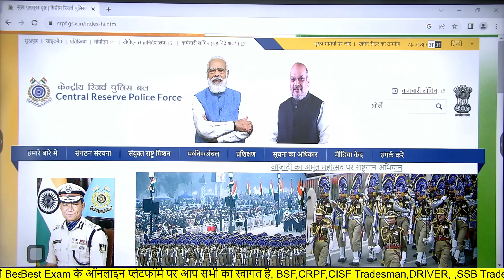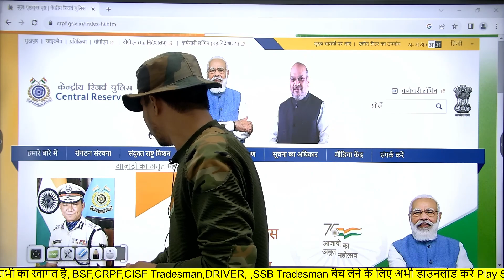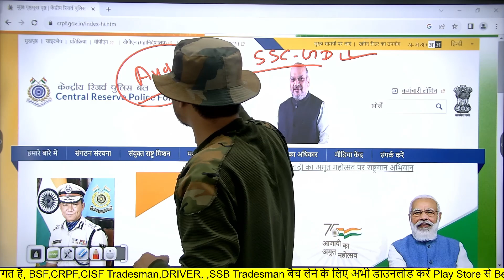CRPF HCM Result Date 2023 | CRPF HCM 2023 Ka Result Kab Aayega | CRPF HCM & ASI Written Exam Result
CISF Tradesman की संपूर्ण कोर्स के लिए अभी डाउनलोड करें Best Exam App